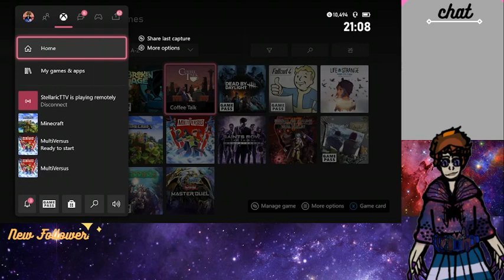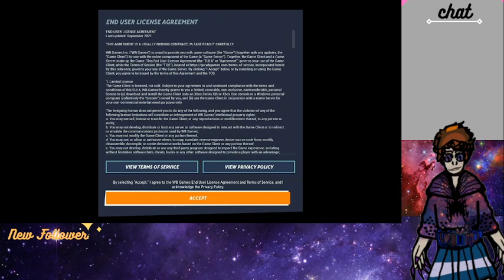Cartoon Network now has its own version of smash Bros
Hello hello I’d hope you’re stars are shining brightly as we get up to something chaotic that being we played Multiverse Literally if Cartoon Network and Smash bro had a baby
I’d had a fun time it but also talking about just things you can watch the original adventure live on twitch, or you can watch the video version, and if you’re interested, you can subscribe to myself to know when a new video is out Its appreciate but anyway have a lovely rest of your day/night turtles ☺️🌸